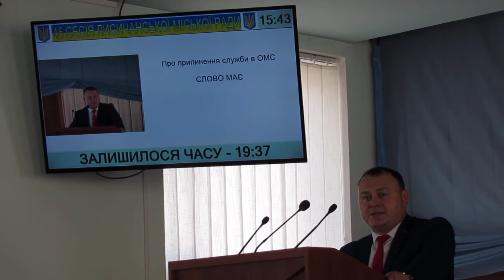Замолвить слово за ДонГТУ просили депутатов Лисичанского горсовета 10.05.2018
Часть 6-я.  Замолвить слово за ДонГТУ просили депутатов Лисичанского горсовета 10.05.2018
  10 мая 2018г. продолжилась работа 45-й сессии Лисичанского горсовета.

В субботу на 5 мая 2018 года  на 10-00 лисичанским городским головой Сергеем Шилиным была перенесена очередная 45-я сессия Лисичанского городского совета, которая была прервана из-за отсутствия кворума, т.к. большая часть депутатов фракции Оппозиционный блок покинули сессионный зал.  Однако и 5 мая большинство депутатов фракции Оппозиционный блок  (они же члены депутатской группы "За мир и развитие Лисичанска") не пришли на сессию. И только 10 мая 45-я сессия продолжилась. Смотрите видео